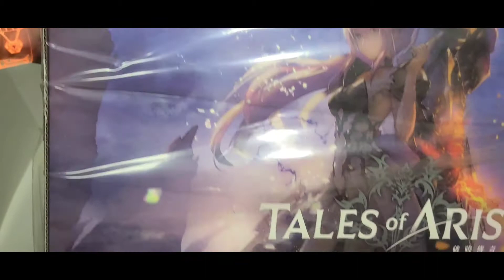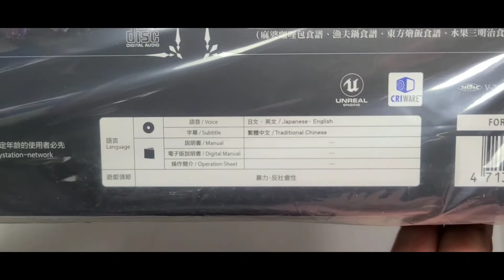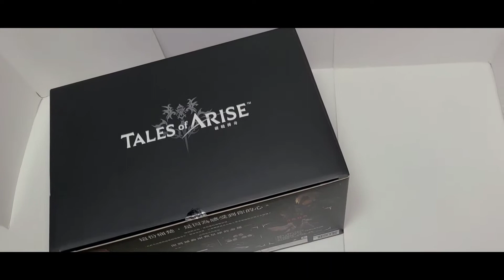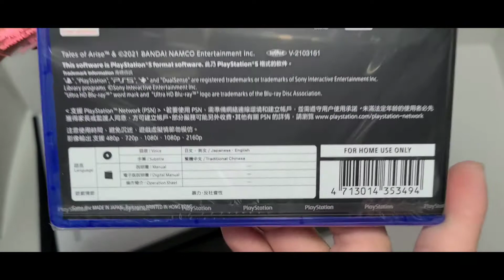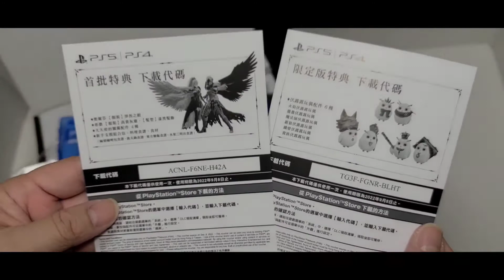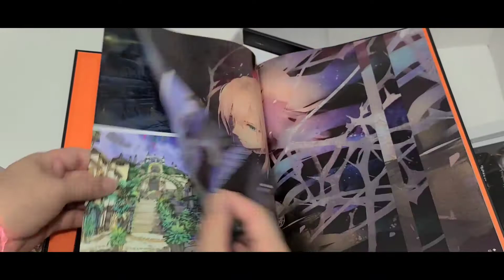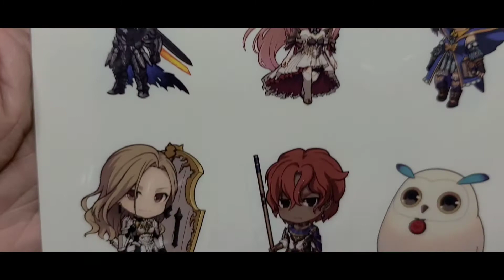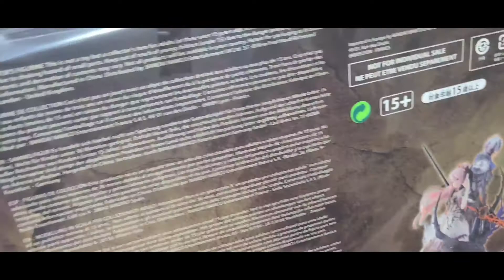PS5 Tales of Arise「テイルズ オブ アライズ」破曉傳奇：中文限定版（開箱）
破曉傳奇：PS5 中文限定版
Tales of Arise
テイルズ オブ アライズ

2021年9月9日發行（9月8日購買）
港幣：$1380元正